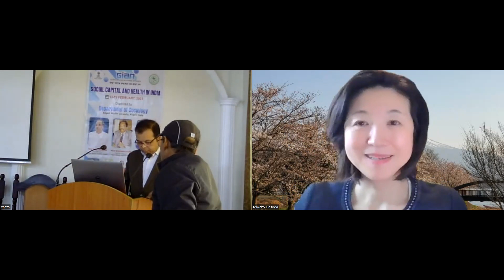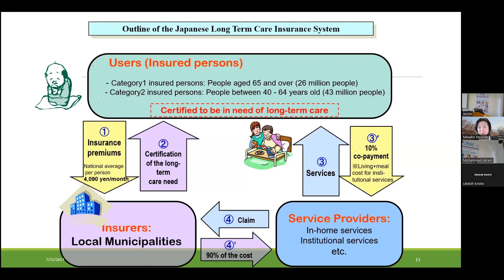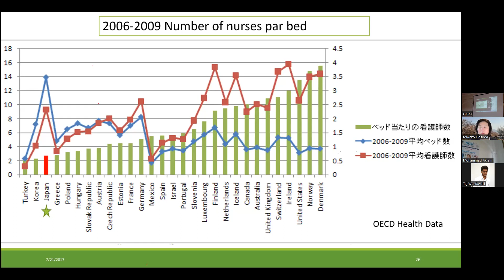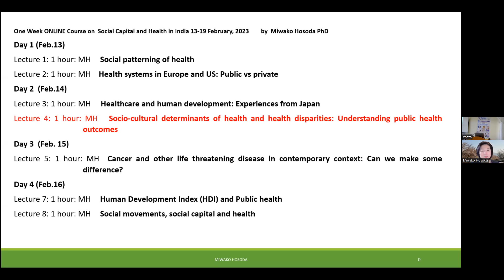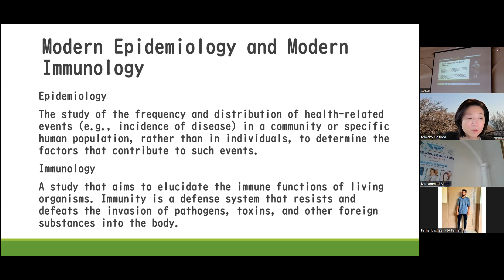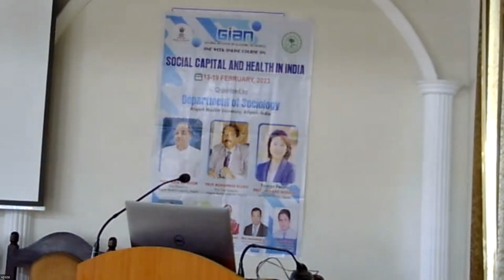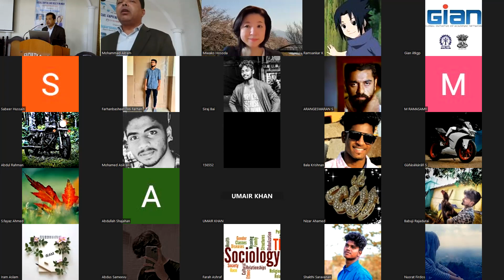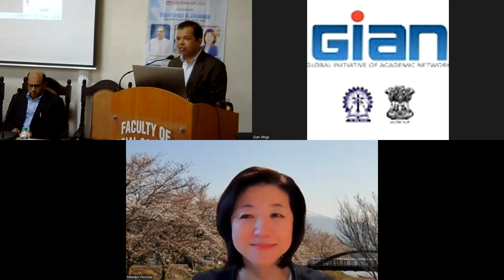GIAN Lecs 3, 4 & Inauguration |SCHI| Healthcare and Human Development in Japan & Health disparities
This video includes the online recording of the 3rd & 4th lectures delivered by Prof. Miwako Hosoda, Foreign Faculty of the GIAN online course on "Social Capital and Health in India" (SCHI). Prof. Hosoda is faculty member from Seisa University, Japan who delivered these lectures as Foreign Faculty in the GIAN course. This video also includes the recording of the brief Inaugural Programme conducted after the lectures were delivered by the foreign faculty.
The lecture topics covered in this video are:
Lecture 3- Healthcare and human development: Experiences from Japan;
Lecture 4- Socio-cultural determinants of health and health disparities: Understanding public health outcome.

Course Coordinator and Host Faculty: Prof. Mohammad Akram, Department of Sociology, AMU, Aligarh, India.
Course Co-coordinator: Dr. Mohammad Swalehin, Department of Sociology, AMU, Aligarh, India.
Department of Sociology, Aligarh Muslim University, Aligarh, India organized one week online Global Initiative of Academic Networks (GIAN) course on "Social Capital and Health in India" from 13th February 2023 to 19th February 2023. This course included 12 Lectures and 6 Tutorial sessions. As per the guidelines received from GIAN, the Course Coordinator needs to upload the recorded videos of the online course in YouTube for the larger benefit of interested people.